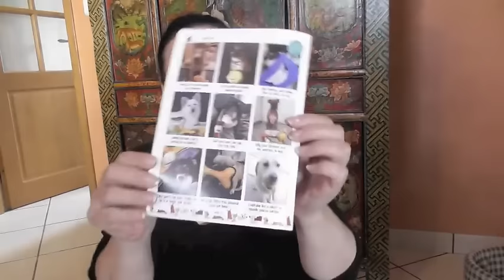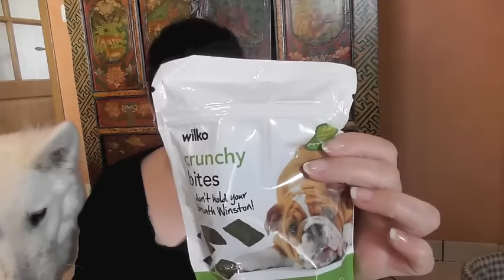Revue sur le Liner Zao , theBodyShop et WoufBox 🌸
Bonjour à toutes et à tous aujourd'hui , je vous propose une vidéo avec deux produits que j'ai commandé sur le site d'Octoly et l'ouverture de ma Woufbox , j'espère que cette vidéo vous plaira .

♦ OCTOLY : Pour recevoir des produits gratuitement de grandes marques si tu es youtubeuse aussi inscrit toi sur Octoly et reçois gratuitement des produits grâce à mon lien de parrainage:

Je vous fais pleins de gros bisous ...